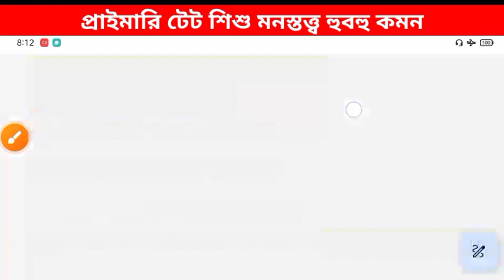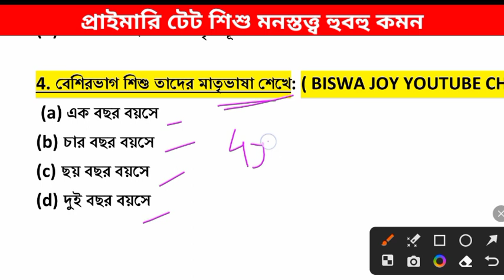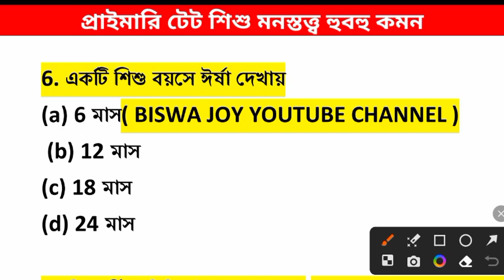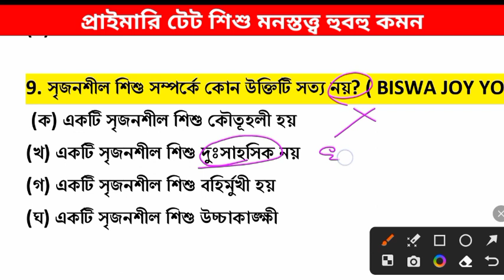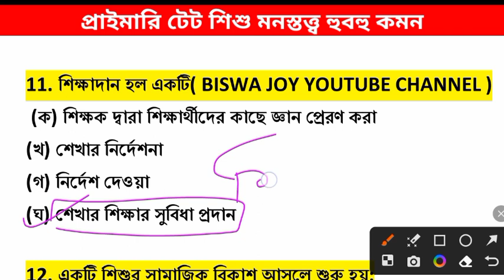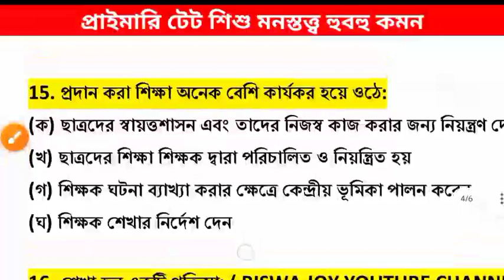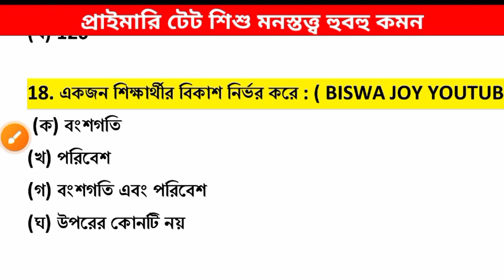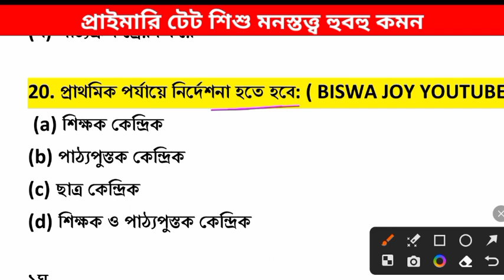প্রাইমারি টেটে শিশু মনস্তত্ত্ব হুবহু কমন | CTET শিশু মনস্তত্ত্ব | Primary Tet Preparation 2023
CTET BENGALI Pedagogy 2019 Paper 1 । Bengali Pedagogy For Primary Tet । Bengali Pedagogy

primary tet primary tet eligibility criteria 2023 primary tet preparation 2023
 primary tet syllabus primary tet syllabus 2023 in bengali pdf
primary tet question primary
tet 2014 latest news today wbprimarytetnewstoday, wbprimarytetpreparation2023 wbprimarytetsyllabus2023,
wbprimarytet,
wbprimary,
wbprimarytetbengaliclass
wbprimarytetclass, wbprimarytet2014newstoday, wbprimarypreviousyearquestionpaper, primarytetpreparation2023
 primarytetinterview
primarytetnewstoday
primarytetsyllabus, primarytet2014latestnewstoday, primarytet2022
primarytetmath
প্রাইমারি টেটে শিশু মনস্তত্ত্ব হুবহু কমন  | CTET শিশু মনস্তত্ত্ব  | Primary Tet Preparation 2023 , primarytetsyllabus2022inbengalipdf